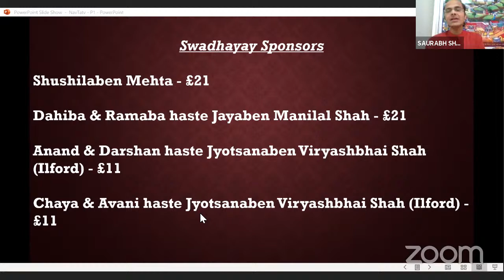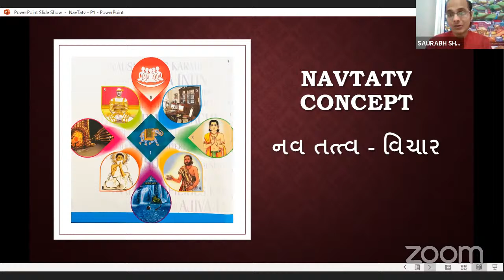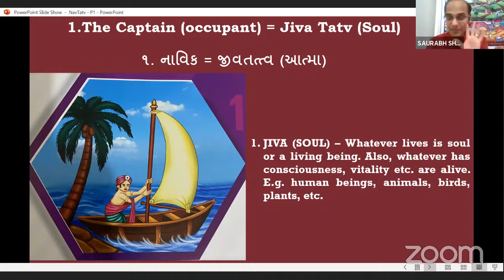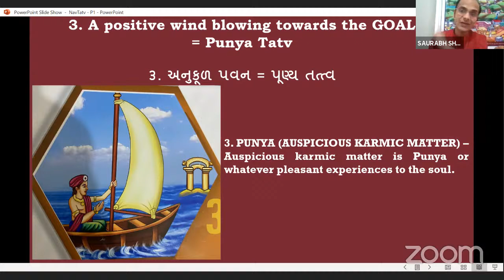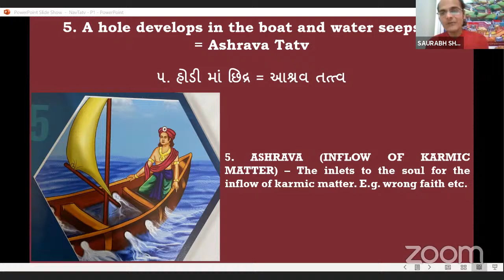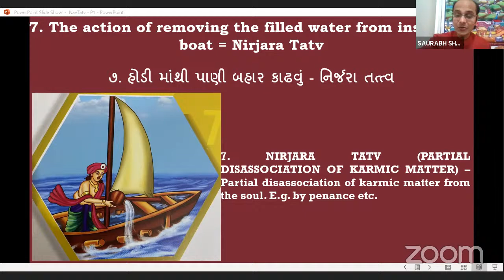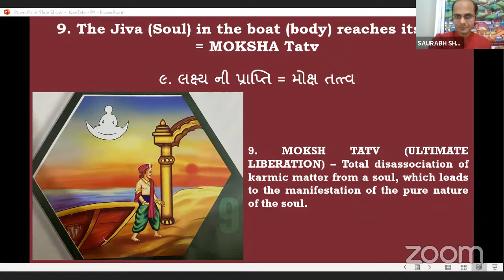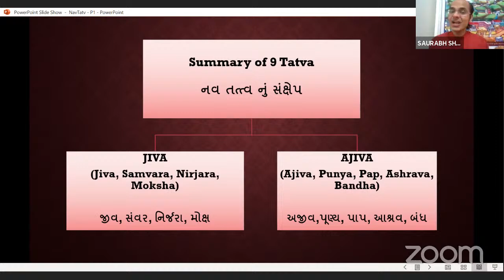NAVTATV Concept - નવ તત્ત્વ વિચાર